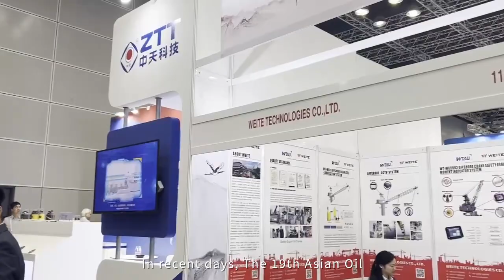Offline Exhibitions News About China Weite Technologies Co., Ltd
In recent days, The 19th Asian Oil, Gas & Petrochemicals Engineering Exhibition is being widely opened in Kuala Lumpur Convention Centre Malaysia (KLCC) ; Welcome all of you to our booth: Weite Technologies Co., Ltd, Hall 1 booth No. :1109.

It is a really popular exhibition, and many friends who are from all corners of the country have attended, in the site, Weite workers always try their best to provide every one with professional proposal,to win visitors’ praise,and what most important is to let them learn more about Weite.

All the time, Weite would join into kinds of different exhibition,next our another exhibition in Russian will come sooner in 18th Sep,we hope to provide more and more friends with ours solution way in crane safety,we look forward to achieving self-worth.